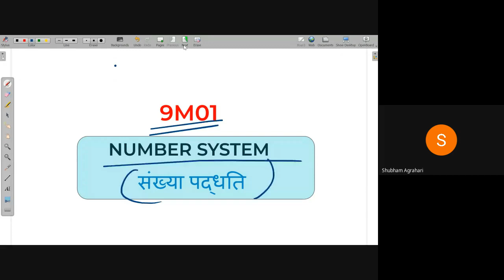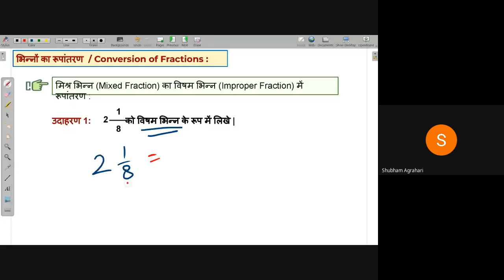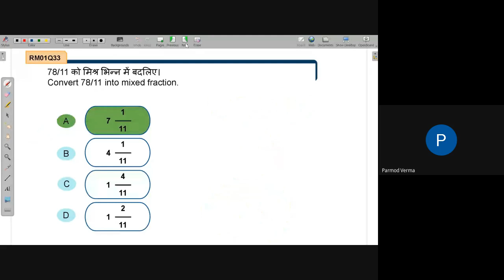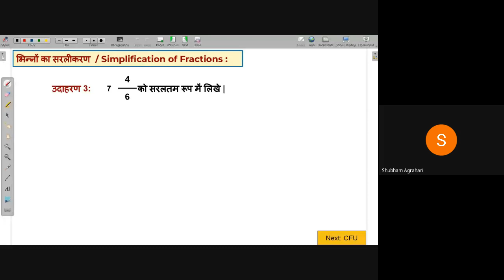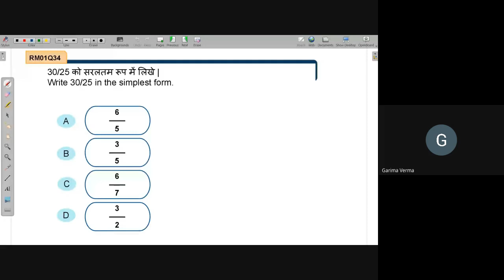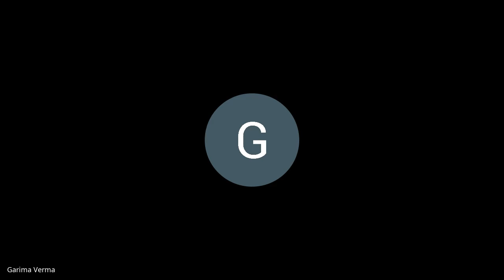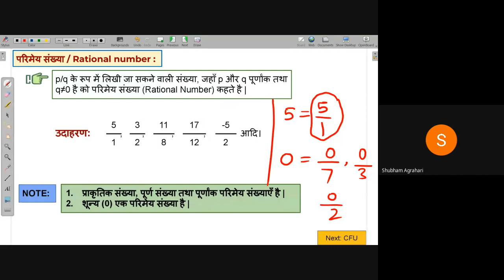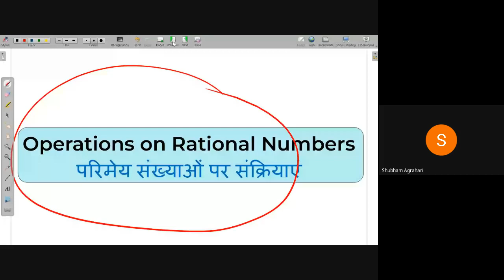B24 | NEEV 2022 Math Live Class | 20th July. 2022